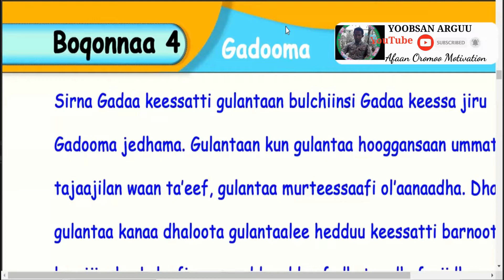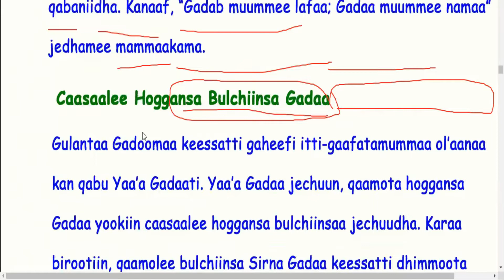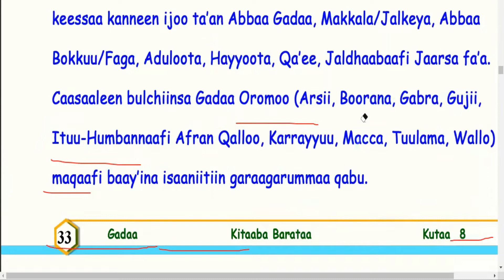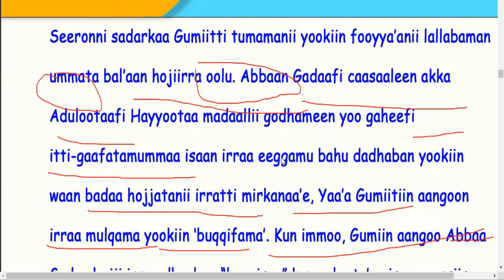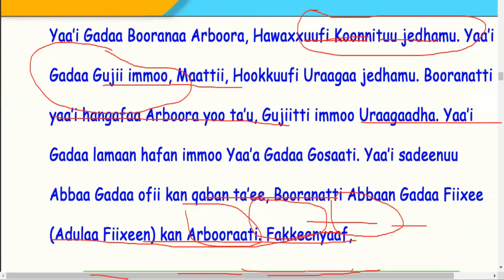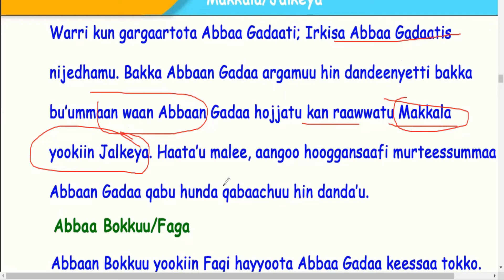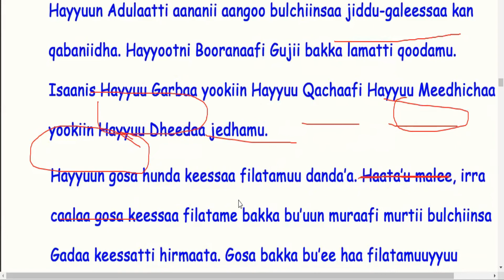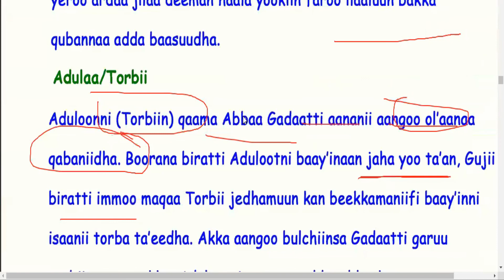Gadaa Kutaa 8ffaa,Boqonnaa 4ffaa,Barannoo 4ffaa GADOOMA .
Barnoota Sirna Gadaa Kutaa 8ffaa,Boqonnaa 4ffaa,Barannoo 4ffaa GADOOMA .